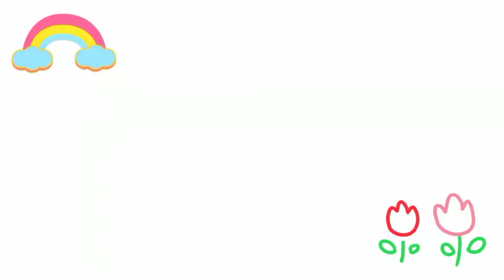How to draw Cute Emoji drawing and colouring for children, DIY for kids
Hello everyone! today I want to teach how to drawing, painting, and coloring a cute Emoji step by step. so join me to draw a Emoji

Learn Easy and Cute Drawing and Coloring for kids & Toddlers